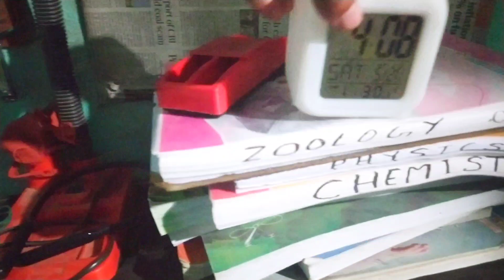𝙉𝙀𝙀𝙏 2025 Aspirant🙃|my mock test score?|Hindi to English Shift|study vlog 📚|2 year loss|सपना Doctor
daily study Time table daily study Time table in hindi
study day in my life
neet Aspirants 2025
physics wallah neet aspirants study vlog
3am study
a day in life
a day in life of mbbs students
a day in my life of neet aspirants
a day in the life of jee aspirants
a productive day in my life avishi
best time table class 12th
best timetable for neet
boy study vlog
class 12 neet aspirant vlog
class 12 routine
daily routine of neet aspirant
day in life of neet aspirants 2023
day in the life of jee aspirants
exam vlog
how i study 12 hours a day how to make study vlog with phone
how to study 16 hours a day
it aspirant study vlog it jee motivation
it timetable
Neet Arjuna aspirants
jee aspirants life class 11 iee motivation
jeemotivation. jee vlog
korean study routine
life of a jee aspirant
life of upsc aspirant
live neet study
live study with me neet
maya vlogs neet aspirant mbbs student vlog
morning study routine my study routine
Neet aspirant status
neet aspirant study vlog 2023
neet daily routine
neet last month motivation
neet motivation status
neet story
neet students lifestyle
neet study live
neet study plan
 study routine
neet study timetable neet study vlog 2023
neshka savera
productive morning routine
productive vlog
study schedule

neshka savera
productive morning routine
productive vlog
study schedule
study vlog boy
study with me live neet
studying for 12 hours
timetable for neet 2024 ups aspirant daily schedule
upsc aspirant study vlog
Arjuna batch neet student
Arjuna neet aspirants vlog
PW Arjuna batch neet aspirants
Neet 2025 Target
Buying Arjuna batch neet 2024
Purchasing Arjuna neet
11th Arjuna neet aspirants vlog
Hindi medium NEET student
Hindi medium student shift English medium
Neet hindi medium student
Arjuna for Neet 2024
Arjuna for Neet 2024 reviews
Honest review of Arjuna neet
Sapna doctor
11th Arjuna batch price
Discount Arjuna batch neet
arjuna jee 2025
arjuna neet 2024 physics wallah
arjuna neet 2025
class 11 arjuna batch
hindi medium neet
how to buy pw arjuna neet batch
neet 2025 strategy
neet dropper
neet study vlog
pw arjuna batch class 11 2025
An honest day in life of neet 2025 aspirantsNeet aspirants study vlog hindi medium
2025 neet aspirants
11th neet preparation
11th neet preparation timetable
11th neet preparation in tamil
11th neet preparation vlog
11th neet preparation pw
11th neet preparation in hindi
IS NCERT ENOUGH FOR HEET YOUR 2025 PREPARATION?
neet 2025 syllabus
neet 2025 preparation class
neet 2025
neet 2025
class 10 vlog study
class 11 neet aspirant study vlog
physics wallah neet 2025
Hindi to English Neet
Hindi to English Neet Aspirants
Hindi to English Neet Aspirants Study Vlog
neet aspirants life
arjuna batch physics wallah class 11
arjuna batch physics wallah class 11 neet
neet 2024 dropper
A Day In Life Of PCB students
A Day In Life Of Neet dropper
Neet dropper life vlog
arjuna neet 2025
jee 2025
neet study vlog
hindi medium neet topper
maya vlogs neet aspirant
neet aspirant study room
neet study vlog tamile
sapna doctor
Sapna doctor vlog
Sapna doctor neet study vlog
Hindi medium neet aspirant Study Vlog
Bihari neet aspirant vlog hindi medium
PW hindi medium batch 2024 neet
neet aspirant room
best tablet under 15000 for Study